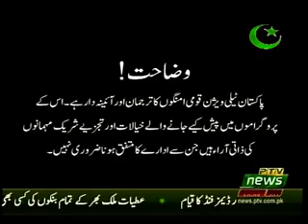45 MINUTES 12 08 2018